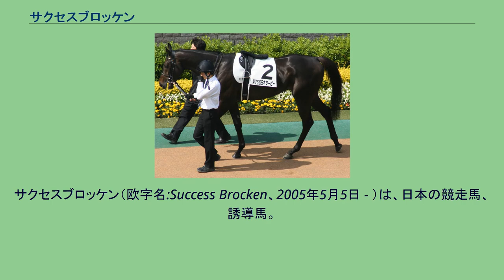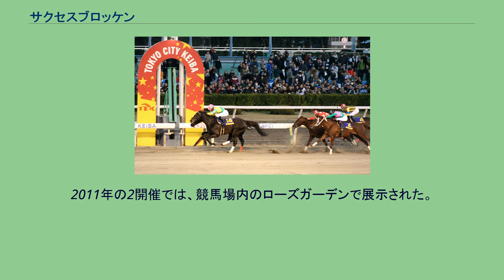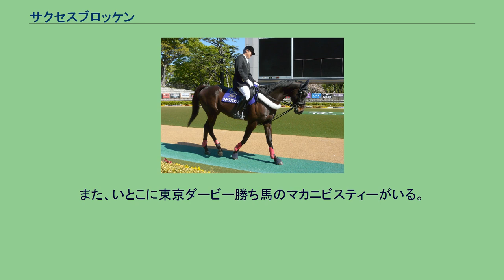サクセスブロッケン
サクセスブロッケン（欧字名:Success Brocken、2005年5月5日 - ）は、日本の競走馬、誘導馬。
主な勝ち鞍は、2008年のジャパンダートダービー（JpnI）。
2009年のフェブラリーステークス（GI）、東京大賞典（JpnI）。
誕生までの経緯 サクセスビューティは、1999年に北海道新冠町・タニグチ牧場にて生産された牝馬（父:サンデーサイレンス）である。
栗東トレーニングセンターの山内研二厩舎で競走馬としてデビューし、2002年の菜の花賞（OP）、フィリーズレビュー（GII）を勝利するなど13戦3勝を記録。
引退後は、繁殖牝馬として北海道浦河町の谷川牧場に繋養された。
初年度はジャングルポケットと交配し、2004年に初仔（後のサクセスサーマル）を生産。
同年、2回目の交配相手には、種牡馬供用初年度のシンボリクリスエスが選ばれた。
幼駒時代 2005年5月5日、谷川牧場にて、2番仔である青鹿毛の牡馬（後のサクセスブロッケン）が誕生。
産まれた仔は、牧場の谷川貴英代表が「膝から上は完璧。本当に良い馬だと思ったし、ダービーを意識できる馬だった」と振り返るほどだったが、前脚が大きく外向（外側に曲がって付いている）していた。
外向は故障しやすく、能力発揮の妨げになる可能性があったため、日本中央競馬会の装蹄師が毎日診察し、獣医師の助言を受けるなど、矯正を試みた。
しかし、効果はなく、しばらく競走馬としてデビューする見込みが立たなかった。
仔は、母や兄と同様に高嶋哲の所有が内定。
競走馬デビューを目指していたが、実績のある両親にもかかわらず、検分する調教師がことごとく管理を拒否。
預け先が決まらないまま離乳を迎え、浦河町の吉田ファームに移動した。
吉田ファーム移動後は、細心の注意を払いながら調教を実施。
吉田ファームの牧場長は、大学の馬術部時代から親交のある藤原英昭調教師に仔を紹介した。
藤原は、当初その仔と初対面だと考えていたが、過去に牧場で草を食む様子に魅せられた馬がその仔であることが判明。
偶然の再会から、喜んで管理を受け入れた。
その後は、新ひだか町の小国スティーブルに移り、脚に気を遣いながら育成が進められた。
仔には、高嶋の用いる冠名「サクセス」に、ブロッケン現象から「ブロッケン」を組み合わせ「サクセスブロッケン」と命名。
2歳に栗東トレーニングセンターの藤原厩舎に入厩した。
2-3歳（2007-08年） 藤原は、脚への負担を考え、メンバーの手薄な福島競馬場かつ、ダート競走を初戦に選択。
2007年11月17日、新馬戦（1700メートル）に中舘英二が騎乗して、単勝2番人気でデビューとなった。
スタートから先頭に立って逃げ、第3コーナーで加速。
後方の追い上げなく独走、後方に10馬身以上の大差で入線して初勝利。
2位入線は3.1秒後であり、走破タイムは2歳レコードタイムを樹立した。
その後も、ダートへの出走を続け、黒竹賞（500万円以下）、ヒヤシンスステークス（OP）、端午ステークス（OP）にすべて1番人気で出走。
それぞれ3馬身半差、4馬身差、5馬身差で悉く勝利し、4戦4勝、4連勝とした。
藤原は「ただのダート馬と思っていない」と評した。
続いて、6月1日の東京優駿（日本ダービー）（JpnI）に参戦。
クラシックの出走登録をしていなかったため、追加登録料200万円を支払った上での出走となった。
初の重賞およびGI、芝競走出走に藤原は「体もしっかりして、脚元の心配もなくなってきた。牡馬を預かったからにはダービーを目指すのは当たり前。オーナーの決断もあってのことだし、横山典騎手も分かってくれている。説明する必要もない。結果を残せると思っているよ」と話し、横山も「十分勝負になると思っていた」と語っている。
皐月賞優勝馬のキャプテントゥーレが故障で回避する中、1番人気は、NHKマイルカップを勝利したディープスカイ、続く2番人気は、重賞2勝のマイネルチャールズ。
サクセスブロッケンはそれに次ぐ3番人気に支持され、芝の重賞優勝馬を上回る評価となった。
スタートから先行し、最終コーナーは4番手で通過。
直線では全く伸びず最下位の18着に敗れた。
横山は「オレの夢は終わりました。すいません。ダート馬でした。（後略）」と振り返り、藤原も「今後はダート路線でいく」と宣言した。
その後は、栗東トレーニングセンターで調整され、7月9日のジャパンダートダービー（JpnI）に...